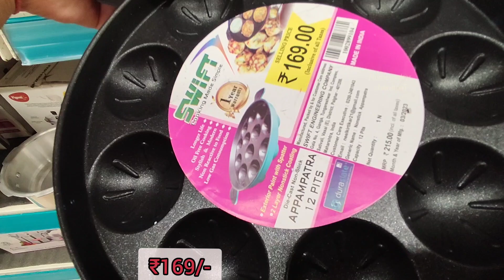Dmart Shopping Vlog in Ahmedabad🙏/Dmart Latest offers on Kitchen Products ₹99😱/Nonstick Items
Adress'::👉👉Dmart shopping mall Ahmedabad

              👉👉National Handloom Ahmedabad

Address:- Mr. DIY Store In Ahmedabad

Hlw!Friends 🙂🙏

    Wellcome to Homemaker Chandani Channel

Suggested Videos:-

D Mart Latest Video || D Mart Kitchen Collections || D Mart Organisation,Stainless Steel Collections

D'MART COLLECTION IN NON-STICK AND ANODISED COOKWARE ITEMS/dmart latest tour/Latest kitchen gadgets

D Mart Shopping Vlog😍| D Mart Latest Offers On Kitchen Products |D Mart Cooker,Kadai,Container,Mug |

Dmart tour, latest collection of kitchen gadgets & appliances, electric & stainles steel, affordable

MART Clearance Sale On Everything!!! Spar Biggest Sale Of the Decade On Steel Items😱

D MART Combo Offers on Gas Stove Burners & Kitchen Products Online Available | Cookware collections

Latest Dmart tour |stainless steel & kitchen ware collection | new arrivals unique & useful Products

In this video i am showing you Dmart and Reliance Mart kitchen utensils,stainless steel nd nonstick kitchen items &home items this is my latest tour must visit.

Dmartarrival
 Dmart latest tour
Dmart organisers
Dmart kitchen products
Dmart haul
 dmart tour
d mart offer's today
d mart kitchenware
 mr. Diy
Reliance mart
national handloom